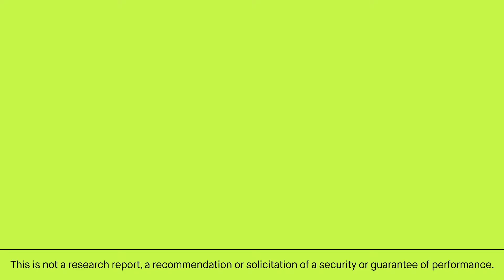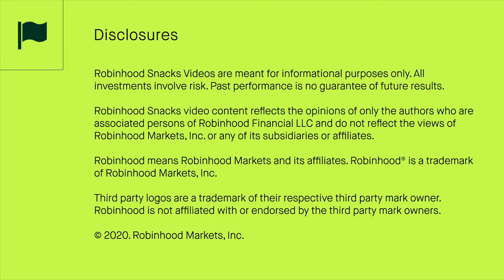WWE to exclusively stream content on Peacock + Clubhouse hits $1B valuation | Robinhood Snacks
In today’s Robinhood Snacks video, we’ve got a TBOY, the best one yet. We’re covering the headlines: WWE to exclusively stream content on Peacock + Clubhouse hits $1B valuation.